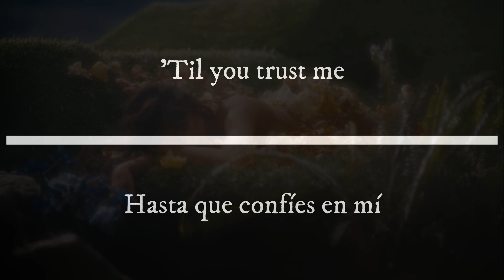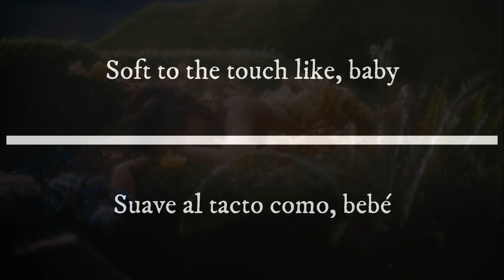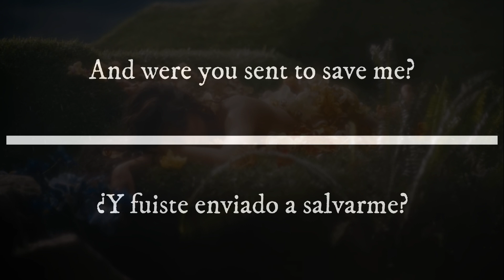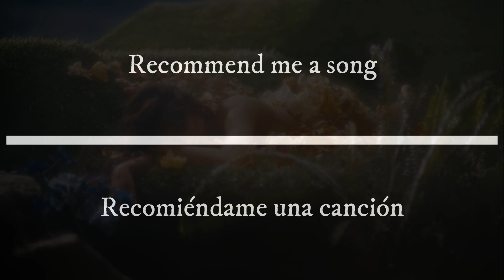Camila Cabello - Living Proof - Sub English/Español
Living Proof
Camila Cabello
Lyrics

Prueba viviente
Camila Cabello
Letra

*NO TENGO INTENCIÓN DE INFRINGIR LOS DERECHOS DE AUTOR